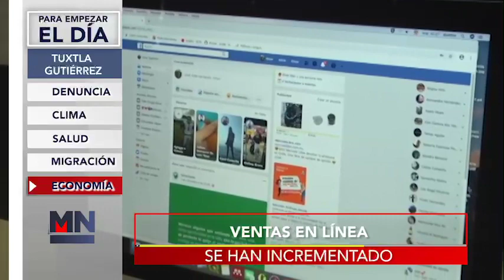Para Empezar 021122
-VECINOS DE LAS BRISAS DENUNCIAN ASALTOS Y ROBOS
-“LISA” OCASIONARÁ ESTRAGOS EN CHIAPAS
-ENFERMEDADES DEL CORAZÓN LAS QUE COBRAN MÁS VIDAS
-SE AMOTINAN MIGRANTES EN EL INM
-VENTAS EN LÍNEA SE HAN INCREMENTADO